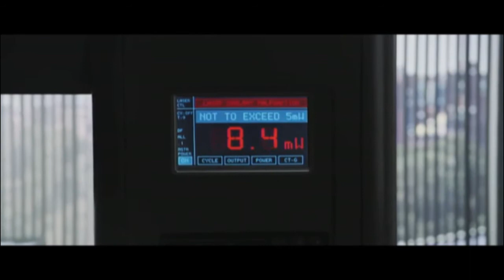Final Destination 5 - Video-recensioni di Movieplayer.it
La videorecensione del film Final Destination 5 di Steven Quale, con Nicholas D'Agosto, Emma Bell e Miles Fisher. Testi di Luciana Morelli e voce di Francesca Fiorentino.